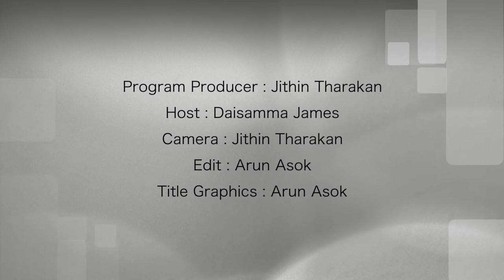MOZHIMUTHUKAL | EP 48 | MVTV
Program Producer : Jithin Tharakan
Host : Daisamma James
Camera : Jithin Tharakan
Edit : Arun Aosk
Title Graphics : Arun Asok